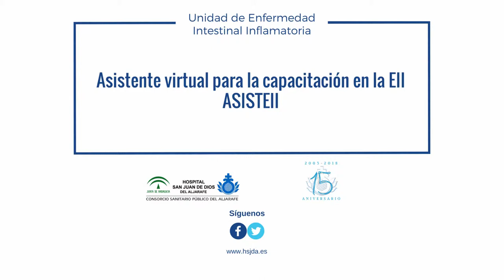Asistente virtual para la capacitación en la EII (ASISTEII)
Descripción del proyecto para el asistente virtual para la capacitación en enfermedad intestinal inflamatoria (ASISTEII) desarrollado por la Unidad de Enfermedad Intestinal Inflamatoria del Hospital San Juan de Dios del Aljarafe.